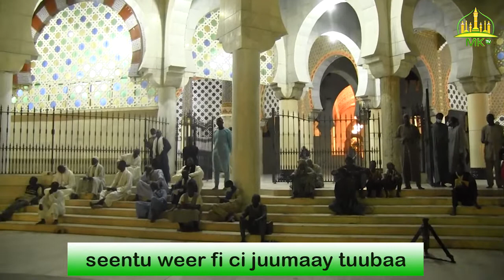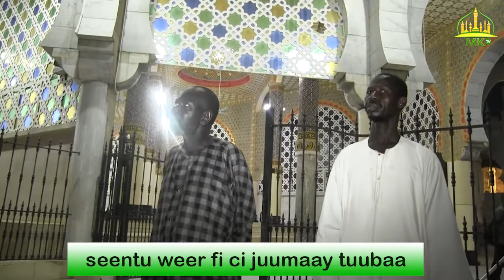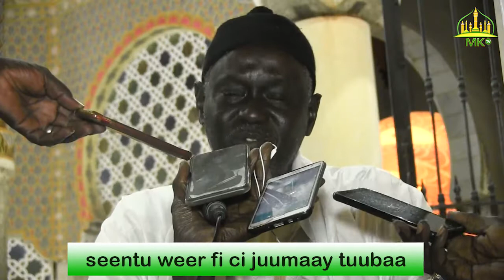Grande Mosquée de Touba